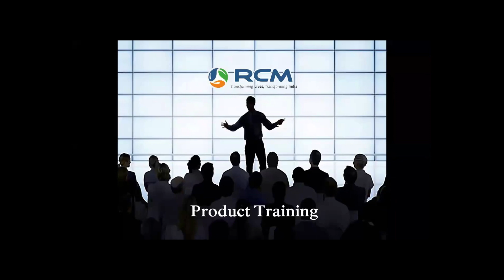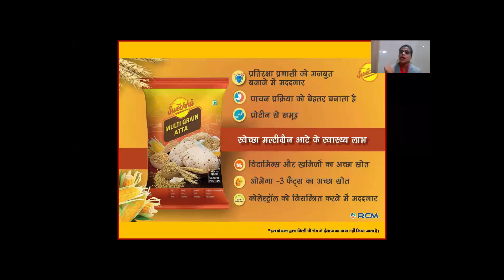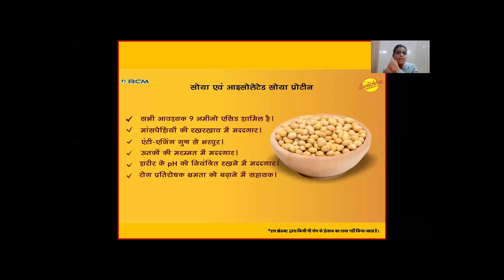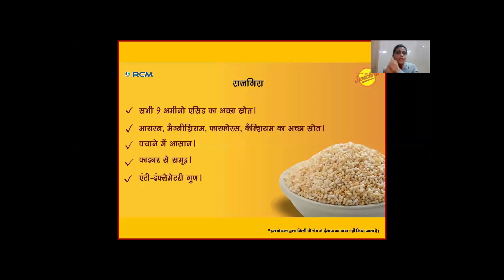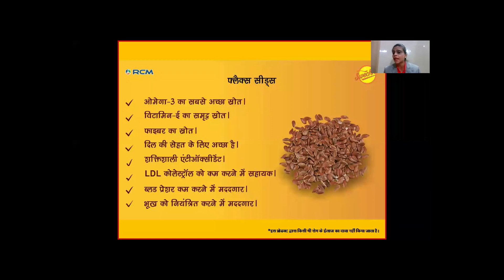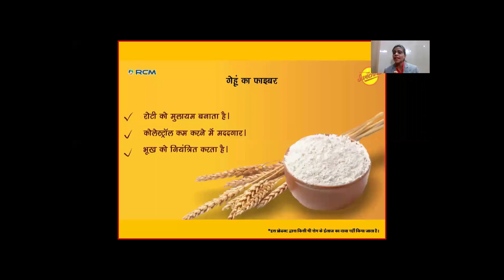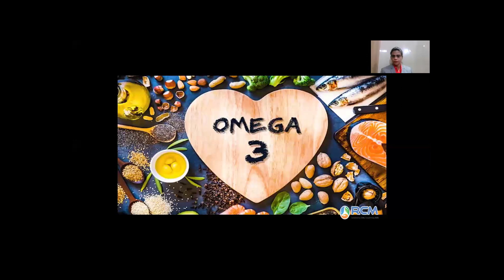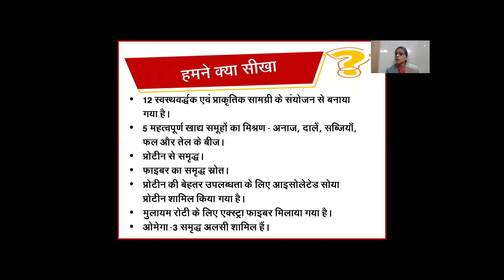Product Training on Swechha Multigrain Atta in Hindi